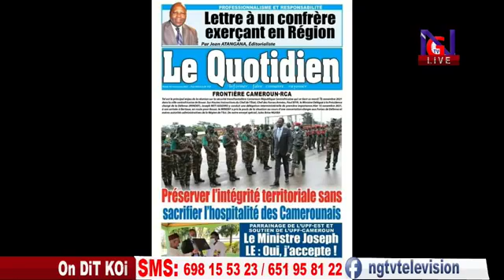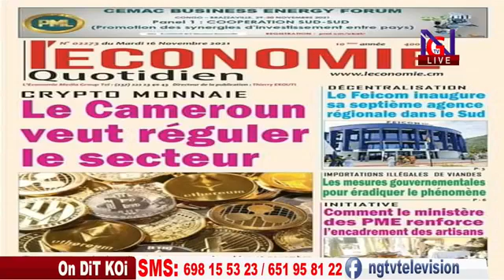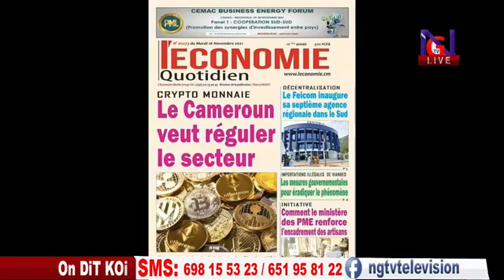On Dit Koi 16 11 2021